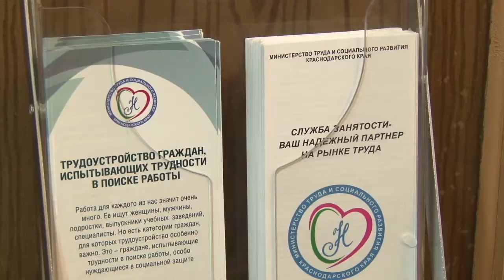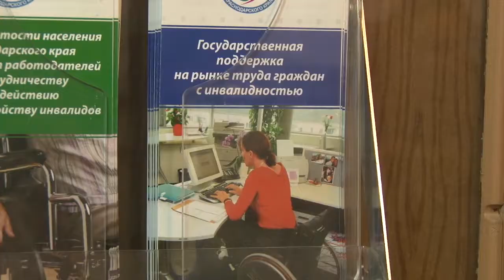Ярмарка вакансий для людей с ограниченными возможностями